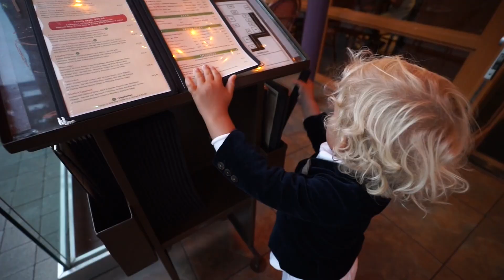3 Year Old Tydus GOES ON A DATE!!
Tydus aka Mini Jake Paul goes on a first date with Taytum!!